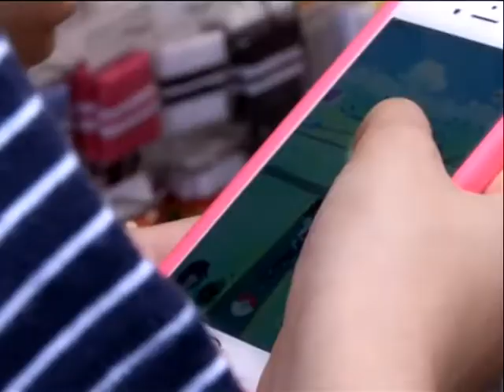精灵宝可梦游戏不碍事 教育部: 玩者当自律 [20160728]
智能手机游戏"精灵宝可梦"Pokemen Go这个月初在海外一些地区推出后，热潮不断，而我国则有非政府组织以游戏危害人身安全和荼毒国人心灵为由，报案要求政府禁止精灵宝可梦游戏登陆我国。对此，教育部副部长张盛闻认为，在科技发达、资讯流通的年代，玩不玩这门游戏已经是个人自由，各方应该尊重，不要偏向极端。